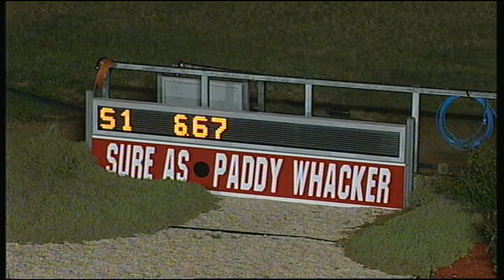SHP MON 08 DEC 14 R10